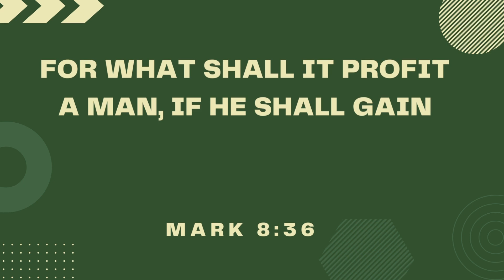Akala Ko Pag May Trabaho, May Pera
Here's a sample video of how much we are spending in the farm. Finances for the farm every cropping is not easy. From buying the seeds for planting, applying fertilizers, spraying herbicide and paying for the farm workers. Farmers are could end up in a huge debt if they are unable to mange their farming finances.